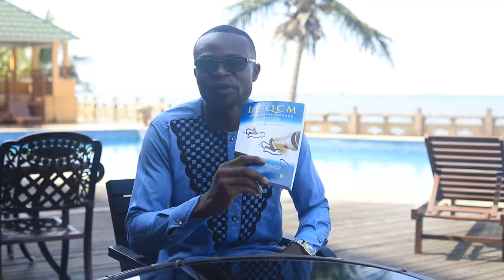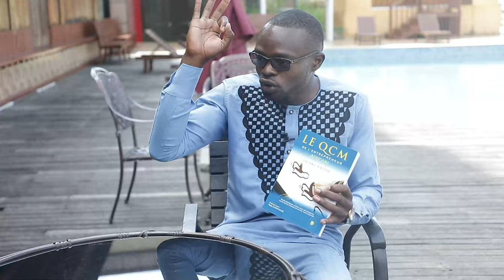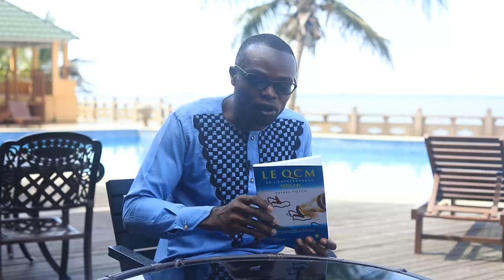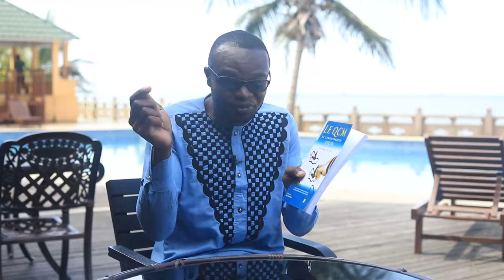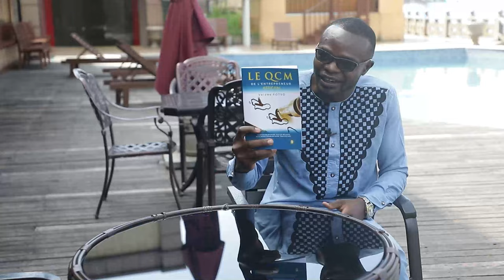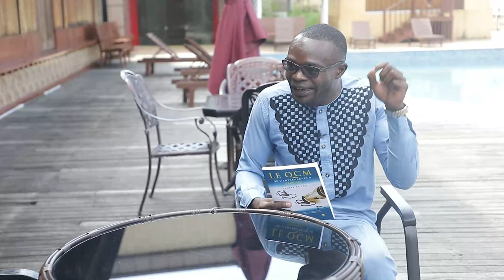Le QCM de l'entrepreneur Africain par Valdès FOTSO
Le QCM de l'entrepreneur Africain par Valdès FOTSO, un pur produit de la 2e édition de notre masterclass intitulée, comment écrire un livre et le vendre.

MINAKANOOOO